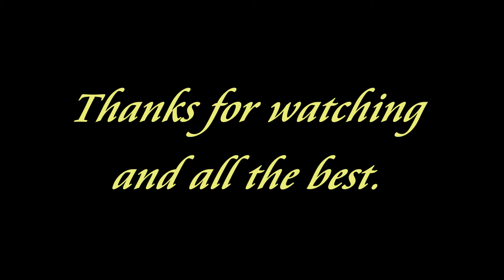Deer grazing.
Some deer grazing.